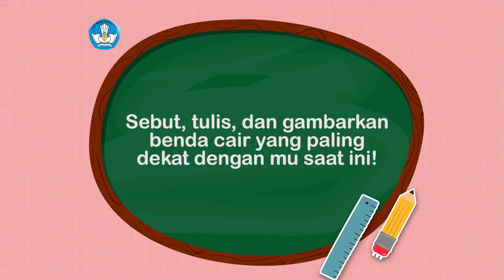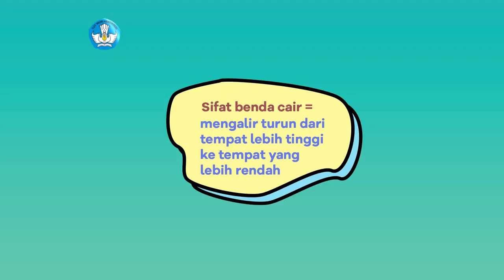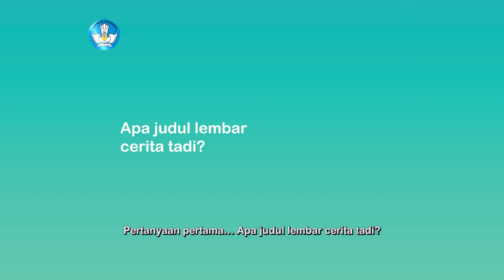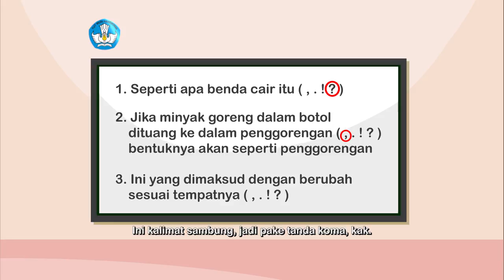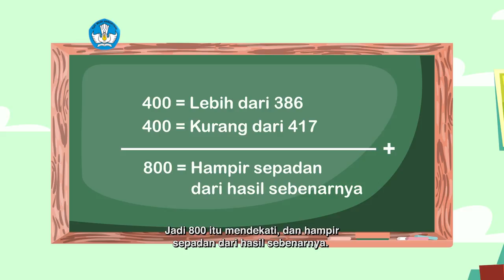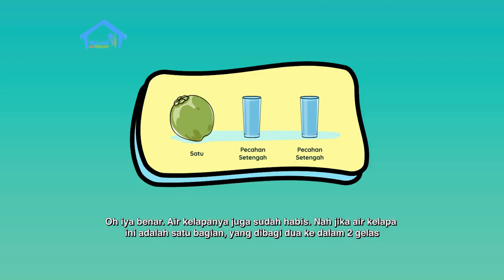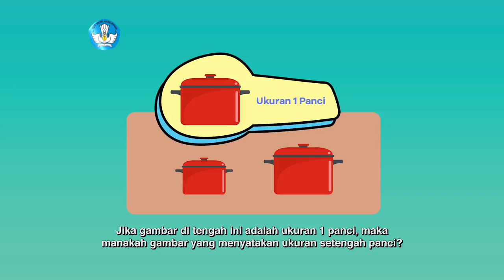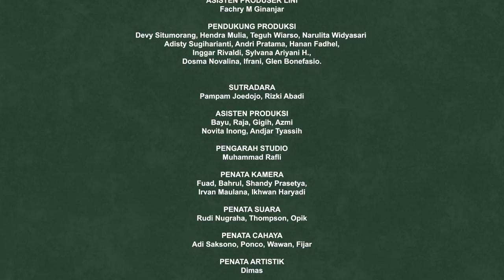BDR | SD Kelas II | Episode 31 - Sifat dan Ciri – Ciri Benda Cair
Pada episode kali ini Kak Kemal dan Keni akan belajar tentang sifat benda cair. Misalnya, benda cair selalu bergerak dari tempat tinggi menuju tempat yang lebih rendah. Agar lebih paham, Kak Kemal mengajak Keni membaca cerita berjudul “Benda Cair Di Sekitarku”. Pada Intuisi Bilangan, Kak Kemal meminta Keni berlatih membuat perkiraan penjumlahan angka ratusan.